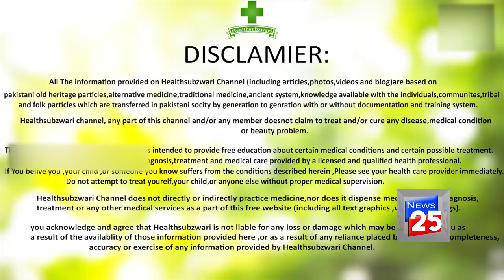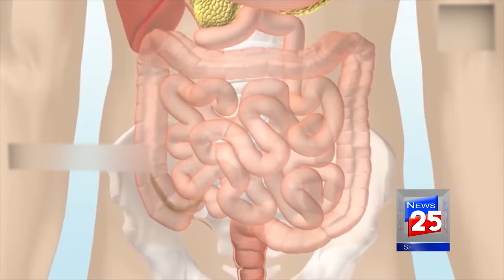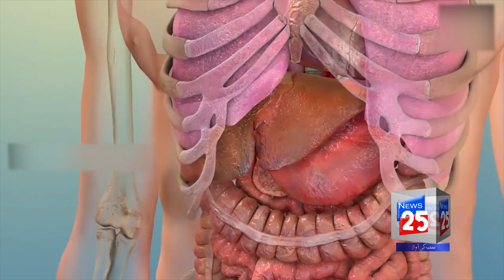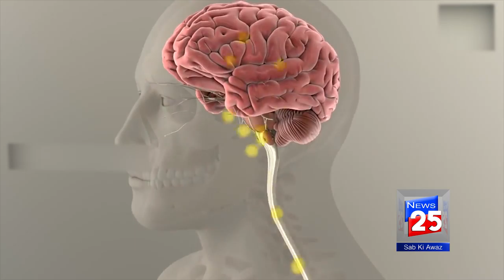5 MOST HARMFUL FOOD COMBINATIONS IN YOUR DAILY DIET